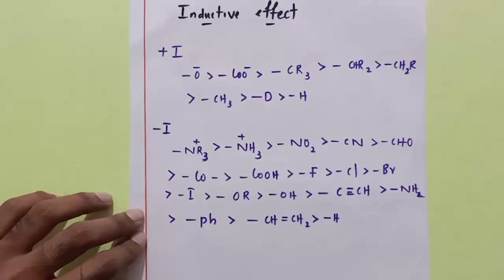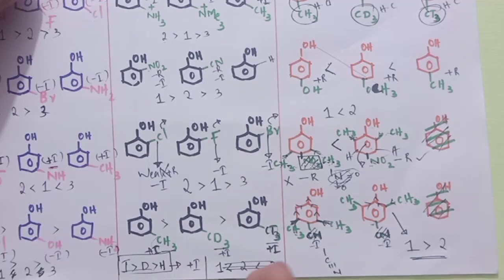REACTION MECHANISM PART 1 ACIDITY OF PHENOL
Relative strength of inductive and resonance effect
acidity of phenol
HR chemistry